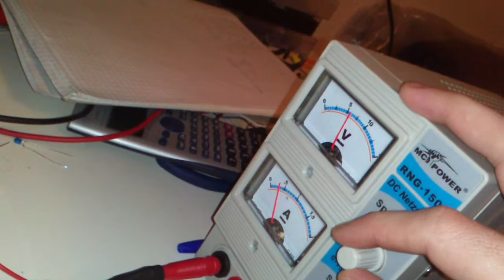VALVO DG7-6 Catode Ray Tube / Kathoderstrahlröhre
I got this tube on ebay and used a flyback transformer to give it the high voltage it needs of bout 800V (i actually used something like 8000V just for the fun of it).
At 00:40 im turning on the filament voltage (6,3 V , 400mA) and start waiting for it to heat up which takes about 5 seconds.